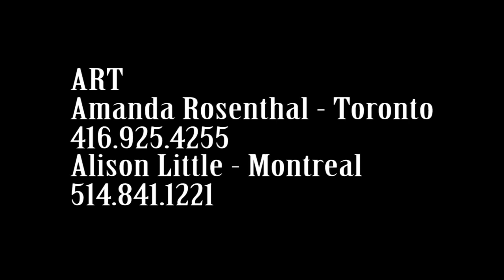Nick Baillie Demo Reel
Actor demo reel for Nick Baillie created in 2015 as Buzz Koffman Studios